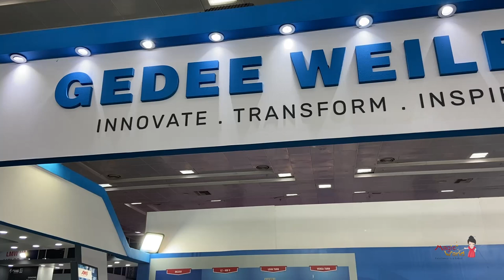ACMEE 2023 Interactions - GD Rajkumar, Managing Director, GEDEE WEILER Pvt Ltd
GD Rajkumar, Managing Director, GEDEE WEILER Pvt Ltd shares his thoughts on how ACMEE show has grown exponentially in terms of size, space, industry segments, and of course footfalls.
In the flurry of activities at the company's booth, we were priveleged to catch up with him explaining the features of the company's new launch to the customers.